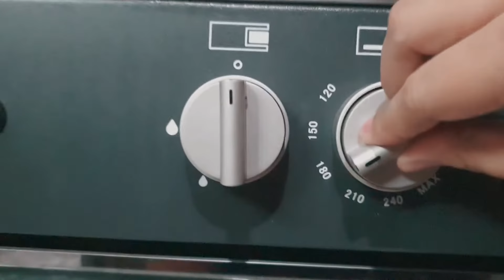Super Easy Chocolate Cake | Favorite ng mga kids :)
For the ingredients:

2 cups palin flour
1 1/2 cups sugar
1/2 cup brown sugar
1 tsp salt
1 1/2 tsp baking powder
2 tsp baking soda
3/4 cup dutch process cocoa powder
1/2 cup vegetable oil
1 cup buttermilk (or freshmilk with 1 tbsp vinegar)
1 tsp vanilla
1 tsp instant coffee
2 eggs
1 cup hot water

Steps:
1. Combine dry ingredients, set aside
2. Preheat oven at 180 C
3. Combine wet ingredients
4. Mix dry and wet ingredients
5. Bake